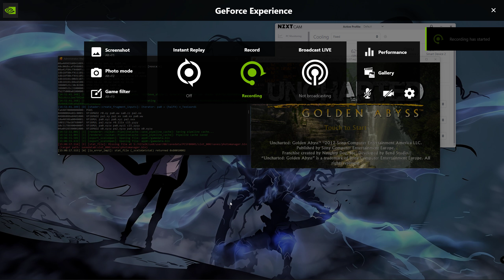Uncharted Golden Abyss Vita3k PC Gameplay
The game is running at 4K upscale with the vita3k Emulator!

This game came out during the prime era of the ps vita (Before Sony neglected it) it was one of the games I bought and finished. After playing I was hoping to see this game running on an emulator with upscale graphics., Thanks to the hard work of the Vita3k development team this is now a possibility.

There are glitches here and there, but remember this is still a work in progress. The emulator gets updated regularly introducing improvements and new features. Make sure to show support by joining their discord as well by trying the emulator yourselves.

Help me achieve my goal by becoming a subscriber! 87% ... 4.37K/5K

*** Channel Members Goal! ***
|. 2% 1/50

Latest tippers:

MADMikeTheKing - Supporter

Want to just buy me a coffe?

49 Views - Mar 15, 2024